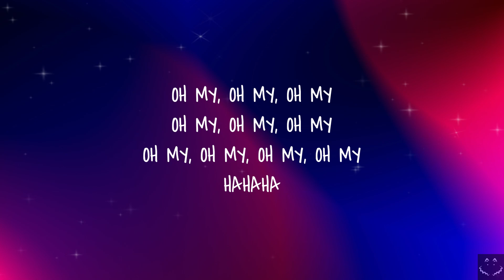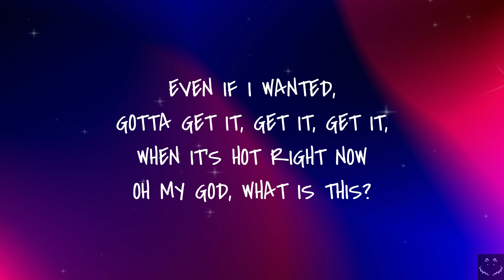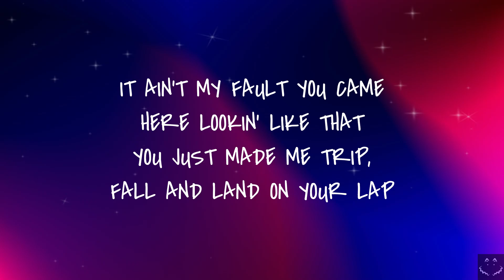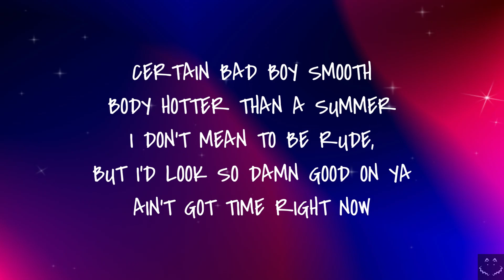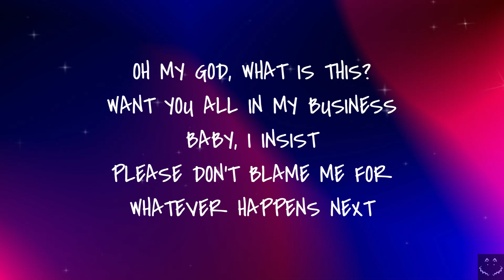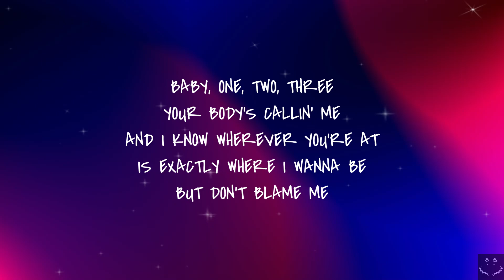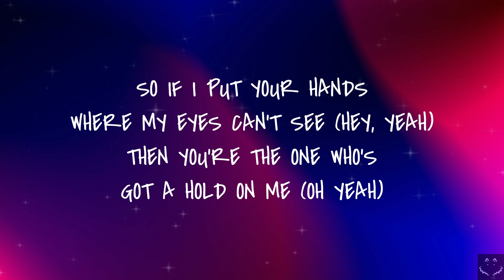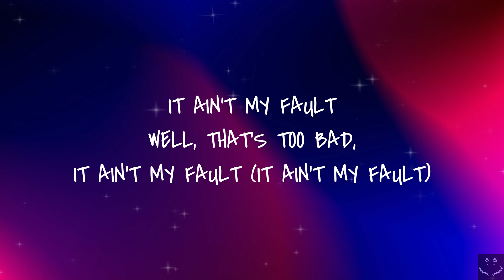Zara Larsson - Ain't My Fault (Lyrics)